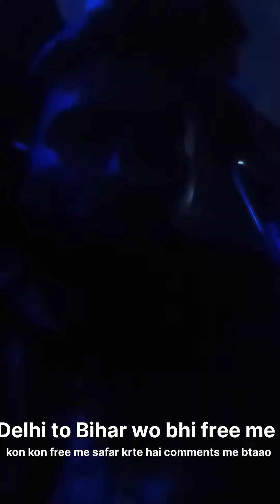Delhi to Bihar without ticket